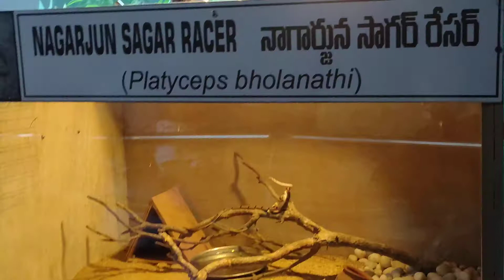Nagarjun sagar racer snake ( Platyceps bholanath )